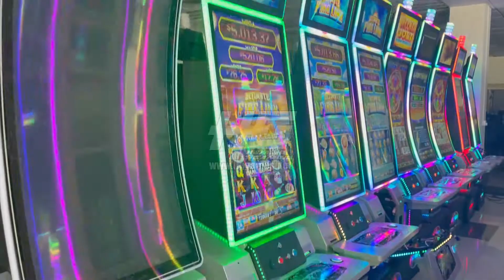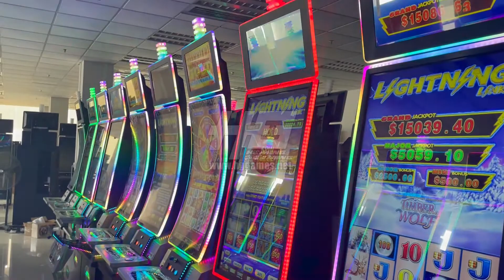Latest US Casino Room 43 Inch Vertical Curved Touch Casino Slot Game Machines With Buffalo Game